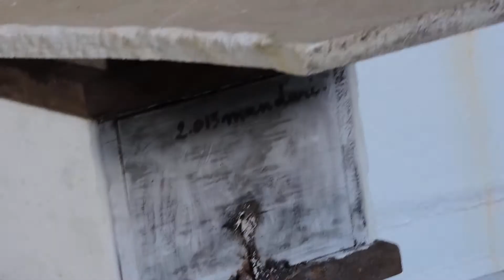Manduri Guaraipinha ....seu comportamento diferente da Manduri .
Manduri Guaraipinha : Melipona Marginata JC. como o nome diz. ela tem um comportamento de Guaraipo , fazendo postura só na parte de cima do ninho. pelo jeito ela trabalha mais no frio também...agradecendo o Hiury Defrein e Jean Carlos pela aquisição das mesmas.